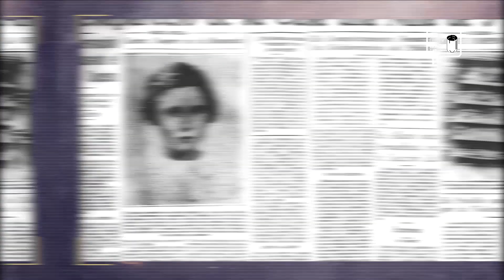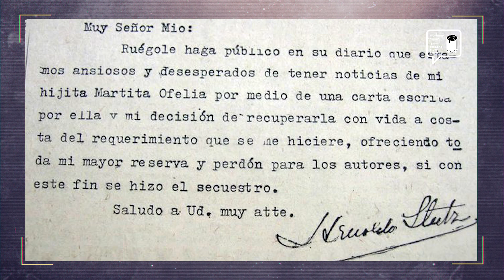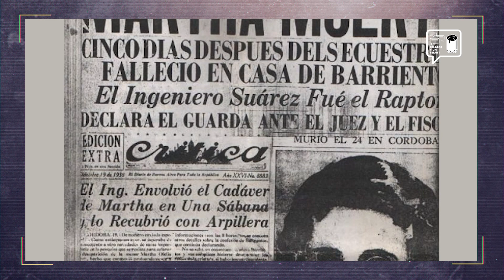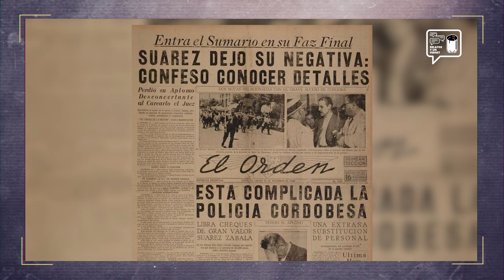La misteriosa desaparición de Martita Stutz en Córdoba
CORDOBA.- Era el sábado 19 de noviembre de 1938 cuando Martita, de 9 años, llegó a su casa después de su último día de clase en la escuela Alejandro Carbó. Se sacó el guardapolvo y pidió una moneda para ir a comprar la revista Billiken. Nunca más apareció. Desde entonces, el destino de Marta Ofelia Stutz se convirtió en un misterio que nadie pudo olvidar.

El "Vampiro de Córdoba": ¿Por qué la desaparición de Martita Stutz conmovió de esa forma al país? Quizá porque simbolizaba un miedo ancestral: el mal puede golpear también a los inocentes. Ese miedo se corporizó en los peores monstruos: los asesinos de niños; en 1440 fue Gilles de Reis, que mató a centenares de inocentes. En 1931, Peter Kûrten, llamado "el vampiro de Düsseldorf", cuya cabeza rodó bajo el hacha del verdugo.